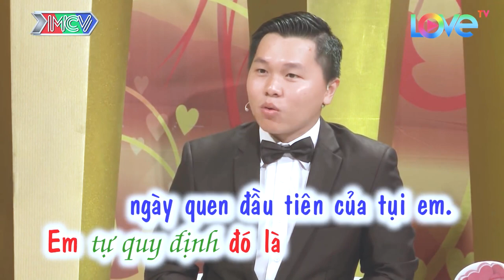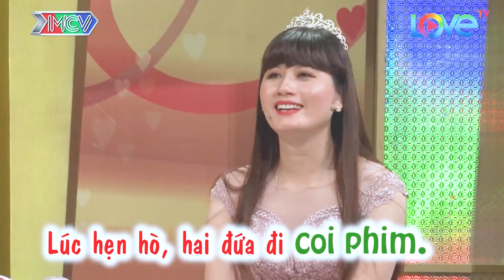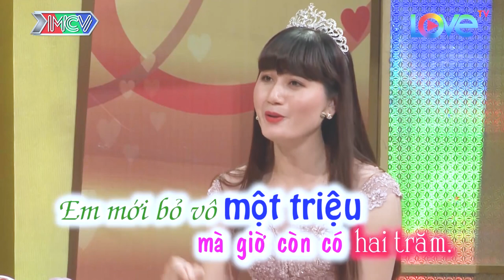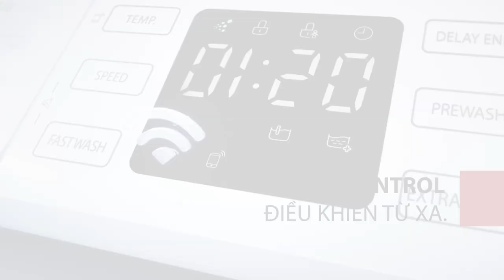Quen nhau trước sự giám sát của gia đình nên rất khó để thể hiện tình cảm, chuyện vợ chồng hay nhất